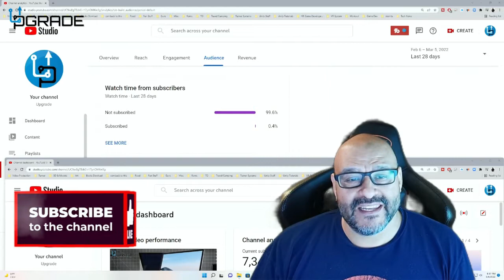Neckband Bluetooth Headphones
Neckband Bluetooth Headphones,Upgraded Aptx-HD 35H Bass Stereo CVC8.0 Noise Cancelling Wireless Neckband Headset Magnetic Earbuds with Waterproof Microphone for Workout Running Driving V5.2 Earphones